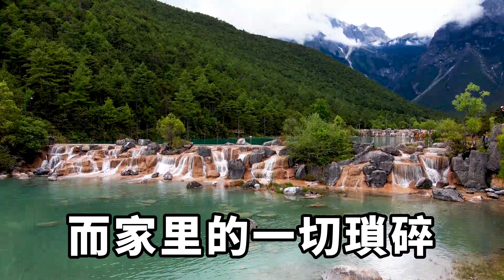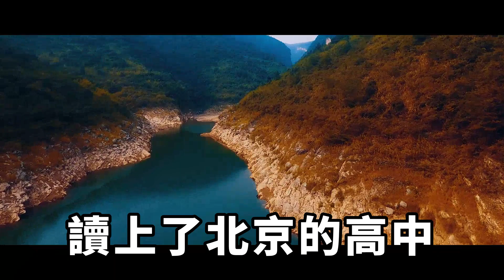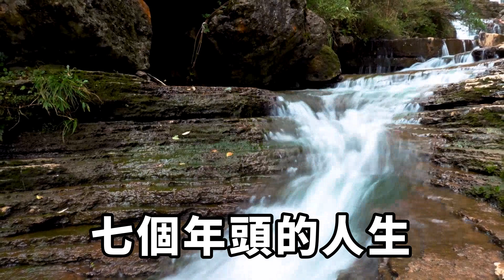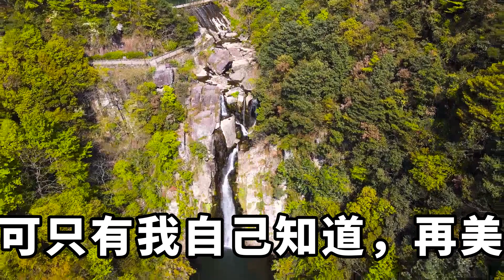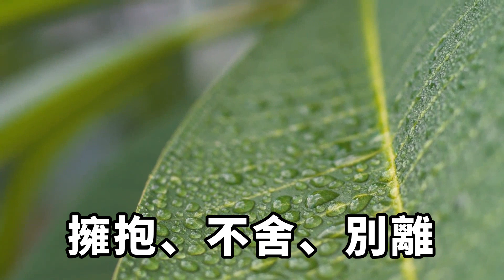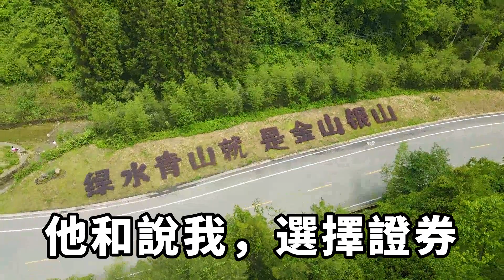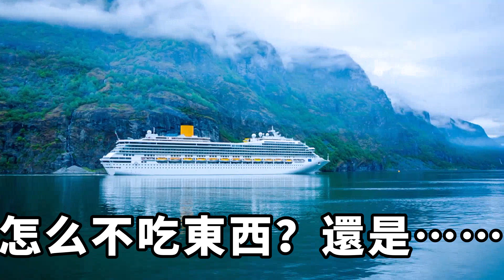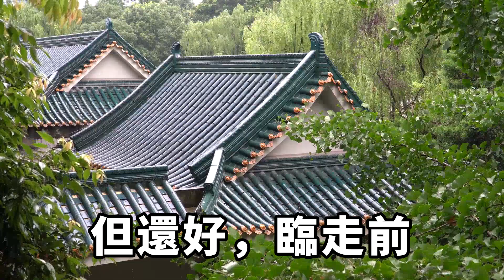和哥哥之間的禁忌情愫，竟會有如此大的影響！下一幕所有人都傻眼了【絮語時光】落日溫情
我出生的時候，正值十二月末的深冬。
沒有人告訴我，我從哪裏來，也沒有人告訴我，我應該朝往哪裏去。
我生在一片冰天雪地，睜開眼看到的第一幕，就是蔚藍的天，和潔白的落雪。
那時候我以為，只有被上天眷顧的孩子，才能生長在皚皚白雪裏，後來長大我才明白，那意味著被丟棄。每一個故事都有一份情感，讓我們一起聆聽，一起感悟